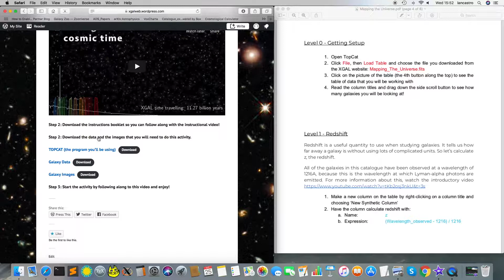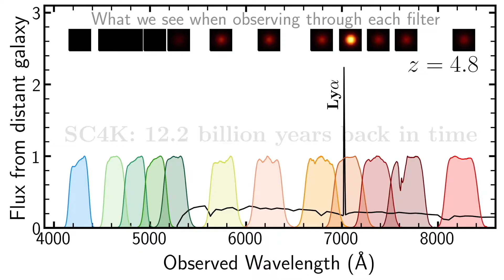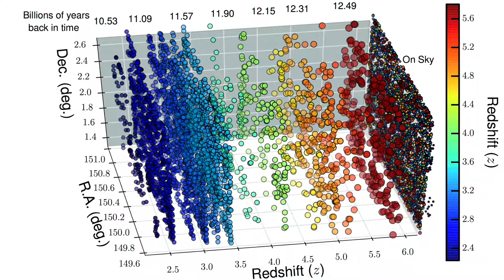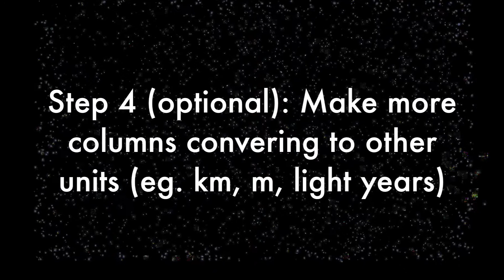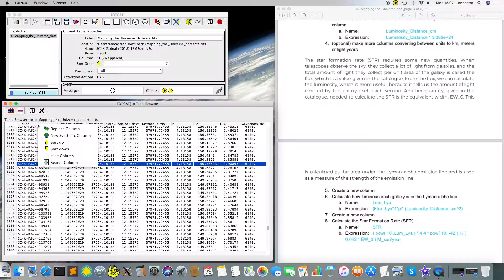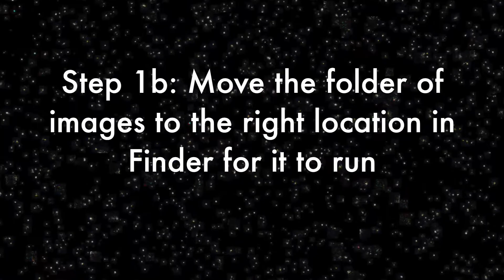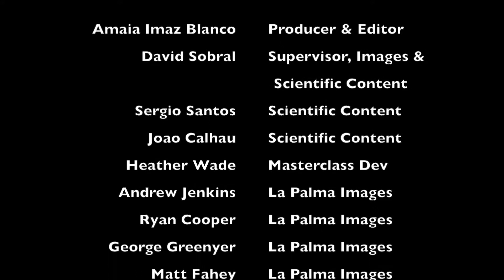XGAL DIY - Mapping the Universe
Learn to slice the Universe in cosmic time, map the Universe in 3D and study 4,000 primordial super-distant galaxies discovered at Lancaster, found when the Universe was in its infancy.
and also check out for other activities, experiences and discoveries of the Sobral XGAL group at Lancaster University.
Video produced by Amaia Imaz Blanco as part of the 2019 XGAL internships at Lancaster University, run and supervised by David Sobral.